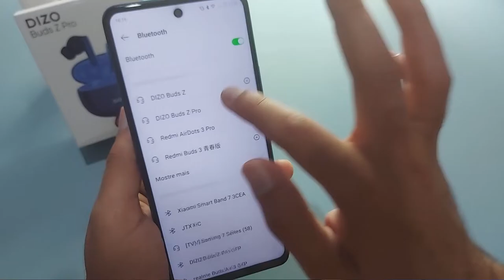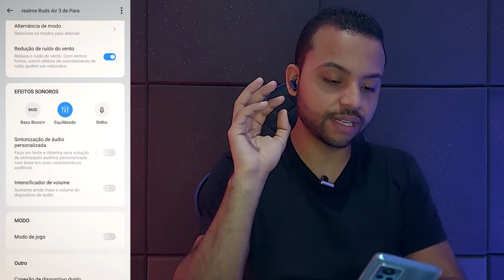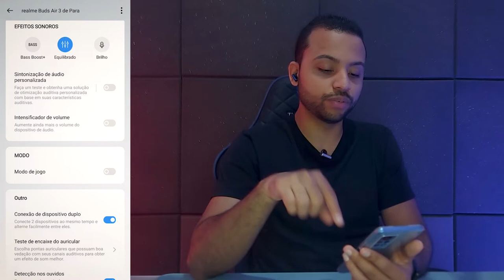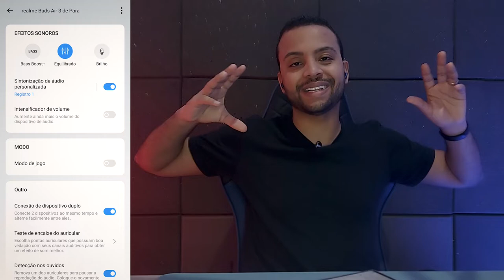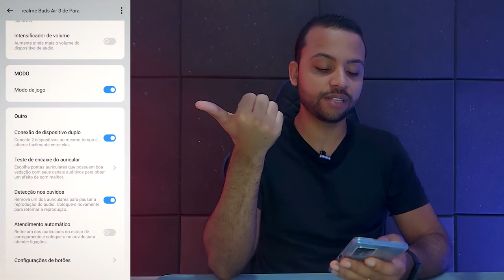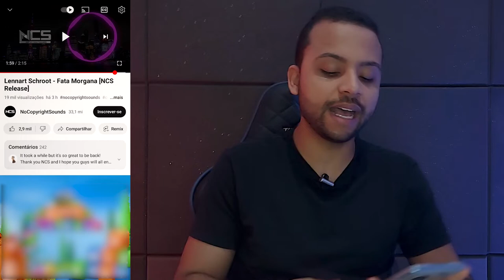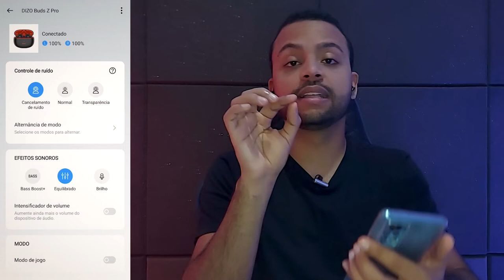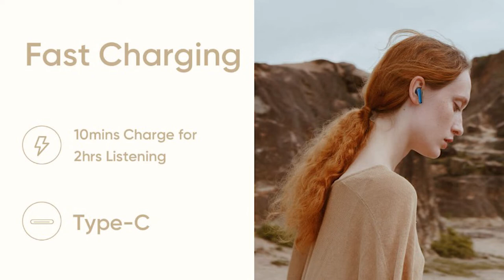DIZO Buds Z Pro vs Realme Buds Air 3 O MELHOR FONE É ...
✔️✔️ COMPRE em 4x sem juros ⬇️⬇️

DIZO Buds Z Pro ➽

➡Amazon BR ➽